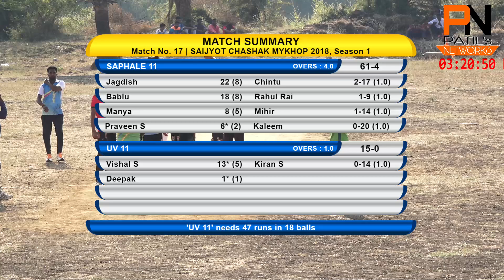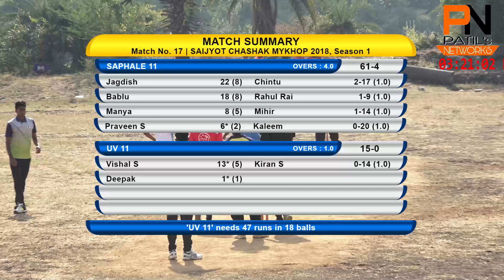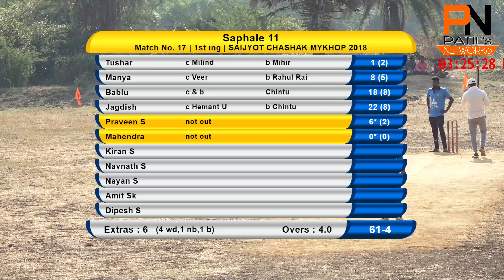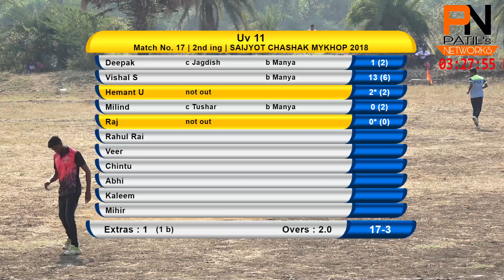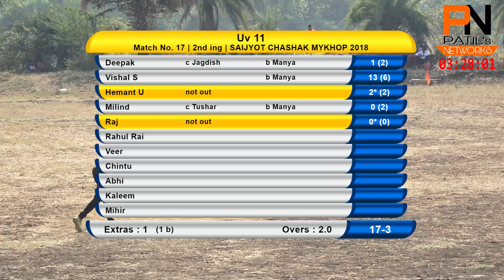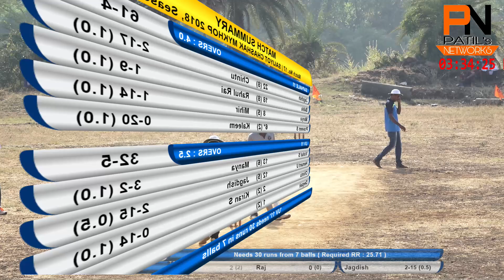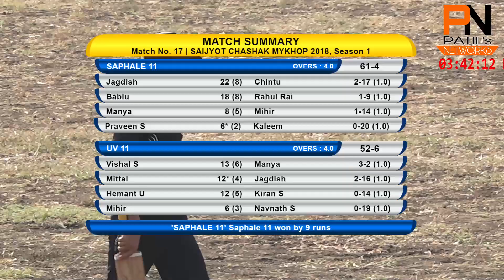SAPHALE VS UV 11 | SAIJYOT CHASHAK MYKHOP 11